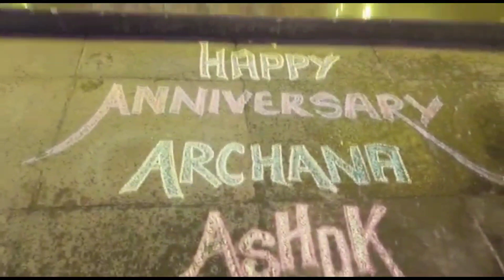18th Wedding Anniversary हमने महाबलेश्वर मे ऐसे मनाया